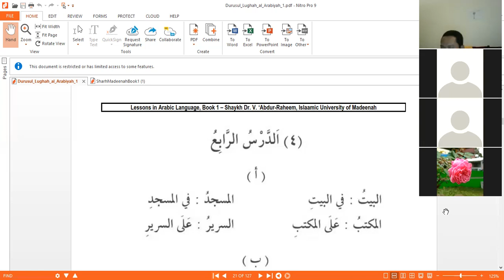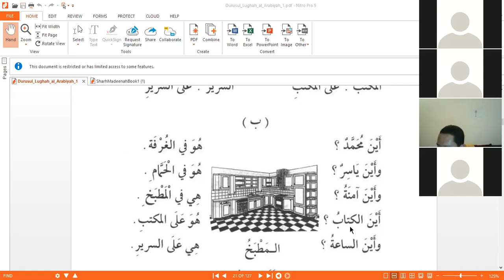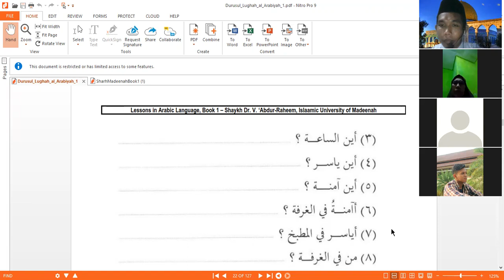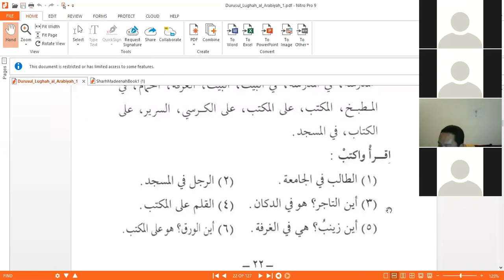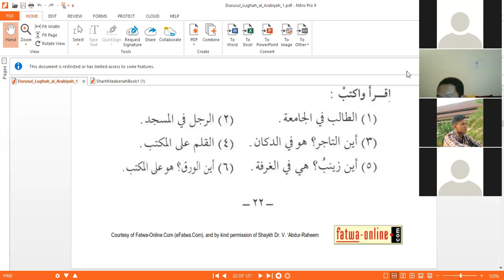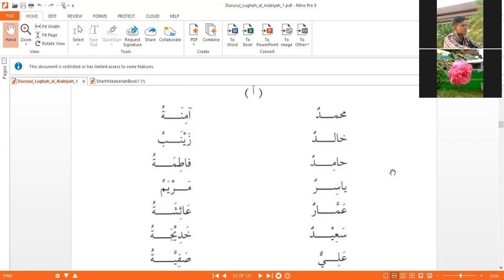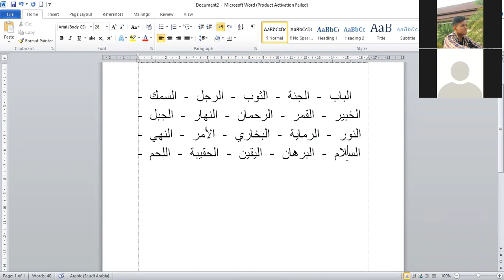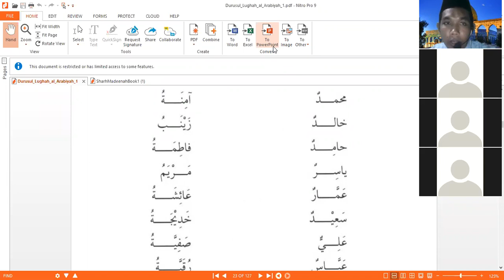🔴 Materi Durusul Lughah 03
Durusul Lughah sebagai kitab panduan mahir berbahasa arab dari tingkat dasar.